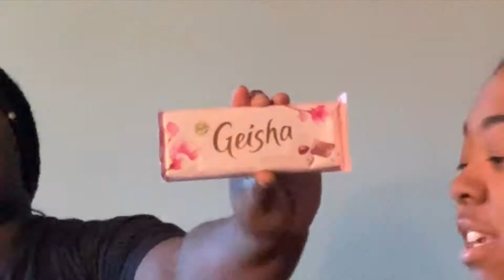Ameriacans try Finland snacks Snack Crate Parts 3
Wassup Mo&Shun Mafia! Welcome back to another Mafia Friday! Videos will be uploaded every Friday night hopefully 🤞🏽🤞🏽
Hope you guys liked the video comment what else you want to see on our channel, Please share you guys tell a friend to tell a friend. Love you guys see you next Mafia Friday 😍😍♥️♥️😘😘

Mafia Page: moshun.mafia
Monique: Mobounce1991
Monique: MoniqueRashun
INFO ABOUT US.
SHUN- 22 MOMO-28
CAMERA- IPHONE XR
LIVE IN-ATLANTA
FROM-MO IS FROM OHIO, SHUN IS FROM ATLANTA
We love you guys! See you guys in our next video! 😍😍😘😘♥️♥️👭